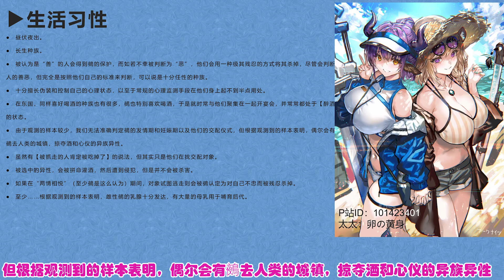【泰拉生物學】帶你深度了解泰拉種族——鵺 ▏Takes you deep into Terra's race——Nue ▏明日方舟 Arknights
This is only fan creation is not official, all please subject to the official!!
And Baymax's Lust Diary are two different works!!

這只是同人創作並非官方，一切請以官方為準！！！
和大白的色欲日記是兩個不同的作品！！！